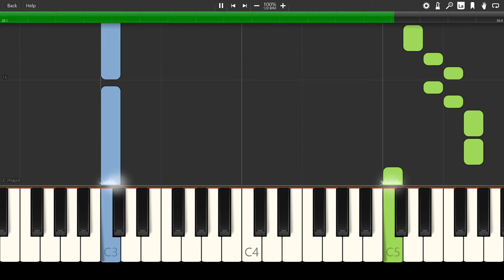Top Gun Anthem Piano Cover Tutorial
Software I used - Synthesia
Source:

Pianoforall - The Incredible New Way To Learn Piano and Keyboards